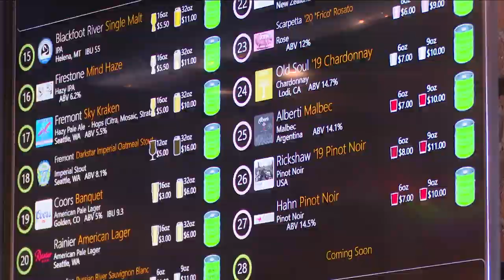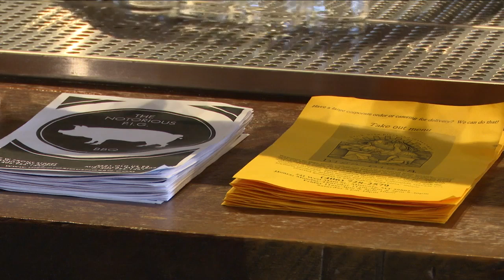A new brewery/public house opened in Missoula